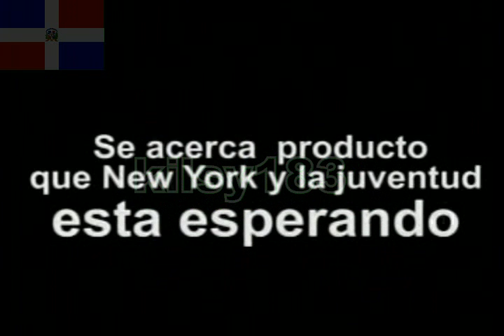QTV kilsy183 33)